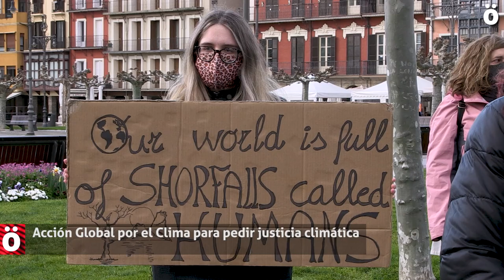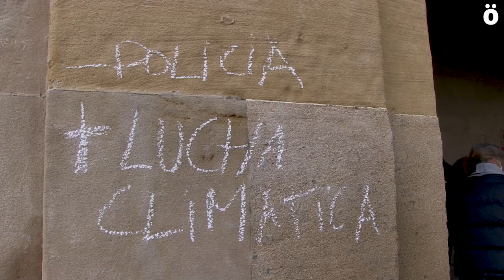Acción Global por el Clima para pedir justicia climática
Desde hace más de dos años, las jóvenes activistas de todo el mundo han estado haciendo huelgas y tomando las calles para exigir justicia climática. Este año, bajo la premisa NoMoreEmptyPromises NoMasPromesasVacias reclaman a los líderes mundiales medidas inmediatas, concretas y ambiciosas en respuesta a la actual crisis climática. Durante la acción han pintado en el suelo de uno de los porches de Diputación y la policía foral les ha hecho limpiar la tiza bajo amenaza de multa.